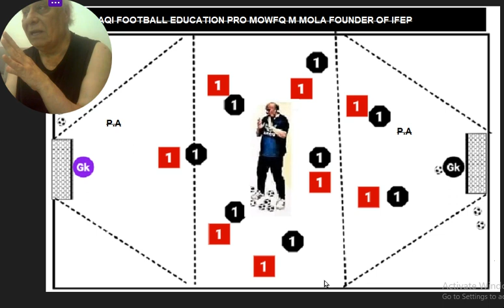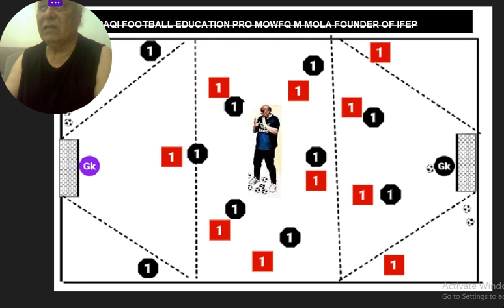IRAQI FOOTBALL EDUCATION PRO - DR MOWFQ MAJEED AL MOLA